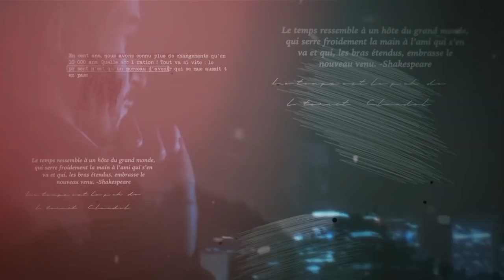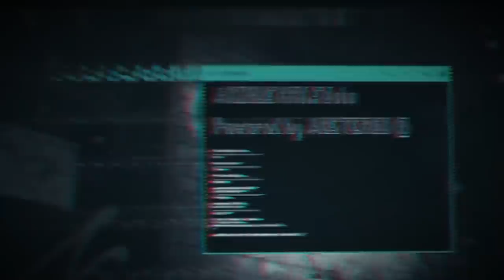La CHRONOLOGIE dans ASSASSIN'S CREED - Episode 3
Assassins, Templiers, salutations ! Vous connaissez tous Assassin's Creed. Mais seriez vous capable de replacer de façon chronologique tous les évènements des jeux ? Pour ceux qui pensent que les jeux se suivent, il est grand temps de faire un point. Pour les autres, vous apprendrez aussi des trucs ;)
Bon visionnage !

🔖 CHAPITRES 🔖
00:00 : Introduction
01:03 : Petit Avertissement
01:35 : Le Cri de Guerre d'un Nouveau Peuple
04:06 : La Fin d'un Royaume
06:00 : Les Milles et une Nuit
06:48 : Le Retour du Crédo
08:58 : La Grande Guerre
10:18 : Le Combat des Temps Modernes
20:32 : La Fin d'une Saga
🖊 Ecriture : Auré
🎥Tournage : Auré
💻Montage : Auré